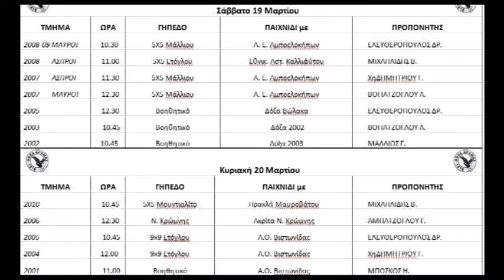ΔΟΞΑ ΔΡΑΜΑΣ PREGAME NEWS ΕΚΠΟΜΠΗ No. 20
Στα πλαίσια της συνεχόμενης προσπάθειας αναβάθμισης των υπηρεσιών του προς τους φίλους της ομάδας ο Γ.Σ ΔΟΞΑ ΔΡΑΜΑΣ Η BLACK & WHITE TV σε συνεργασία με την DRAMANOW.GR θα σας παρουσιάσει την 20η εκπομπή ΔΟΞΑ ΔΡΑΜΑΣ PREGAME NEWS που παρουσιάζει ο Αντώνης Μπαρμπαρής.
Η θεματολογία την εκπομπής έχει ως εξής.
1. Γκόλ από τον αγώνα Κυπέλλου ΓΣ Δόξα Δράμας-'Εβρος Σουφλίου και δηλώσεις Προπονητή Δόξας κ. Κωνσταντίνου Βασιλακάκη & Κωνσταντίνου Κανετίδη
2. Συνέντευξη Προπονητή Δόξας Δράμας Κωνσταντίνου Βασιλακάκη.
3. Συνέντευξη Παίκτη ΓΣ Δόξα Δράμας Κωνσταντίνου Μαρκόπουλου .
4.Ιατρικά Νέα  της Δόξας με τον  Κωνσταντίνο Προβόπουλο
5.Παρουσίαση νέων αποκτημάτων Π.Σ. Αντώνη Καστρινόυ Μιχάλη Χιντασέλι & Ιωάννη Δαλή
6.Παρουσίαση προγράμματος αγώνων Ακαδημιών και ΠΣ ΑΝΤΩΝΗ ΚΑΣΤΡΙΝΟΥ ΔΟΞΑ.
Η εκπομπή θα μεταδοθεί στις 21:15 από το κανάλι τοblack & white tv στο youtube,στην ομάδα ΔΟΞΑ ΔΡΑΜΑΣ ΓΣ στο facebook και στο ιστότοπο doxadramas1918.com στην κεντρική Σελίδα στο GOOGLE+ και στο TWITTER της ομάδας